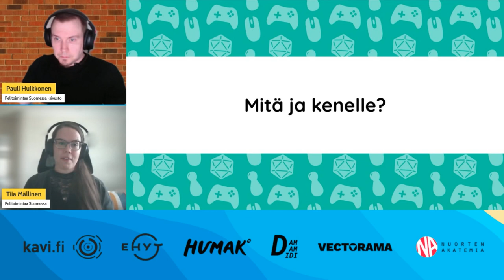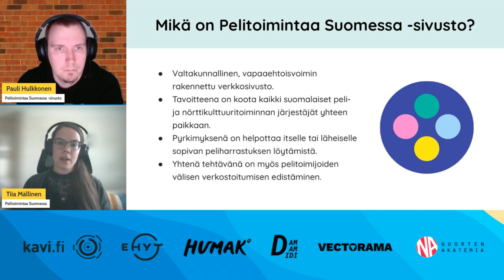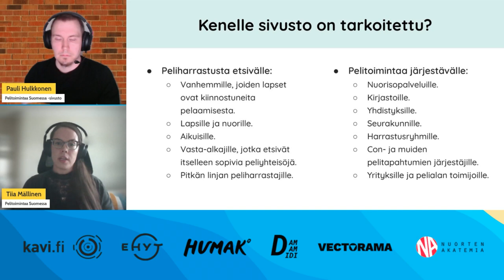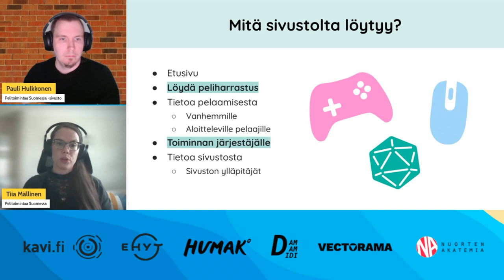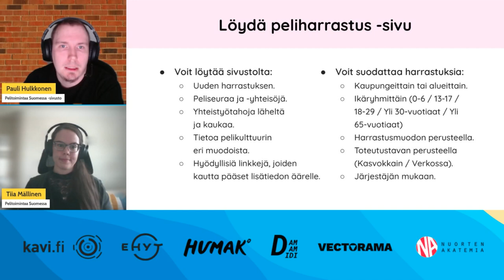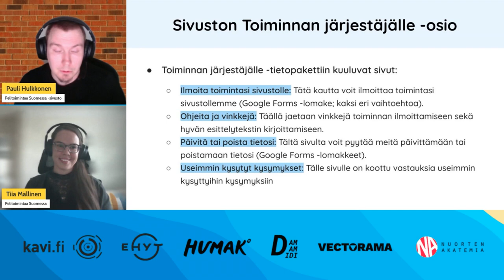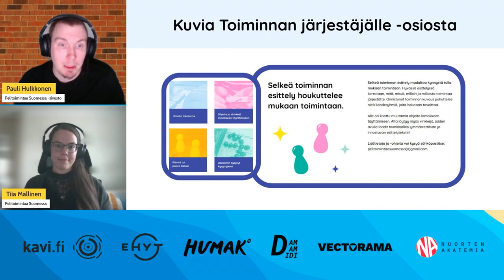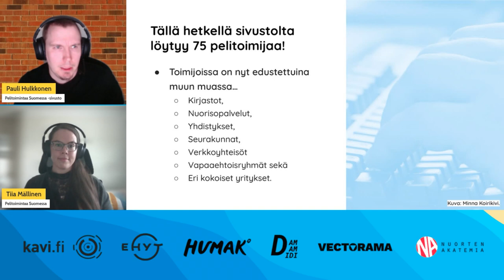Pelitoimintaa Suomessa -verkkopalvelu - Tiia Mällinen ja Pauli Hulkkonen